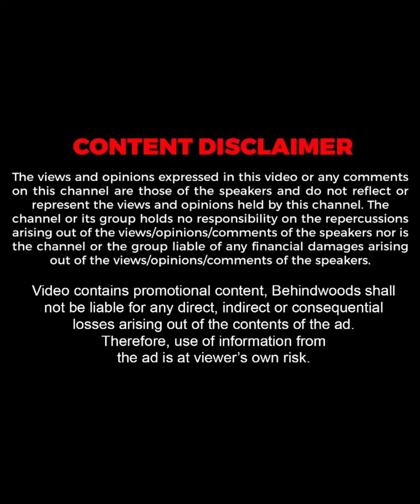ആരാധികയെ ചേർത്ത് പിടിച്ച് ജയറാം !!❤️ കണ്ണുകൾ നിറയ്ക്കുന്ന കാഴ്ച്ച !!🥺 | Jayaram